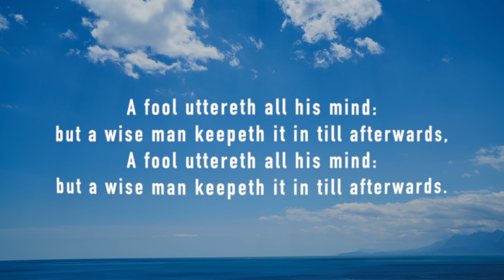Proverbs 29:20,11 (KJV) Seest Thou A Man That Is Hasty In His Words | Scripture Songs with lyrics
Proverbs 29:20,11 (KJV) Seest Thou A Man That Is Hasty In His Words | Scripture Songs with lyrics | Ainy Evelyn Stephen

Welcome to the official channel of Ainy Evelyn Stephen, where scripture comes alive through uplifting music and meaningful lyrics. In this video, we present Proverbs 29:20,11, a reflective Scripture song that speaks to the power of self-control and wisdom in our words and actions. With its calming melody, this song highlights the contrast between rashness and the wisdom of a patient, thoughtful response. It calls us to be mindful of our speech, understanding that a quick temper leads to folly, while a wise heart brings peace. Let this powerful tune inspire you to cultivate patience and wisdom in all your interactions, allowing God's truth to guide your decisions and relationships.

🎵 Scripture Highlight:
For whosoever will save his life shall lose it: but whosoever will lose his life for my sake, the same shall save it." - Luke 9:23-24

💬 Join the Conversation:
What does this verse mean to you? How has it inspired your faith? Share your reflections and let’s grow together in faith and understanding.

🌟 Thank You for Supporting My Music Ministry!
If this song has touched your heart, please like 👍, comment 💬, and share it with your community.